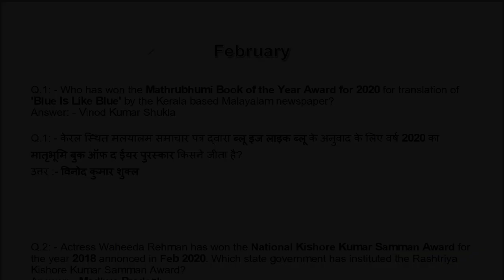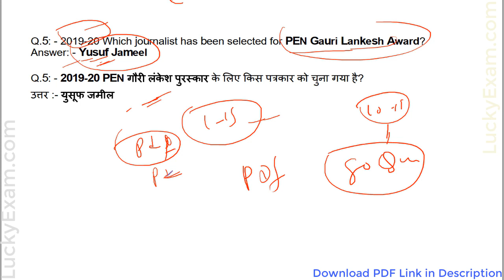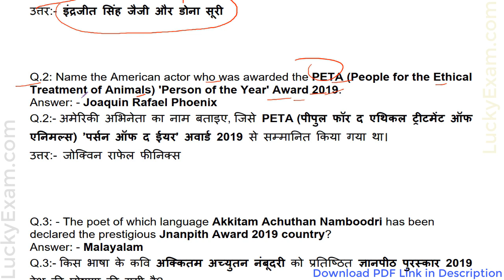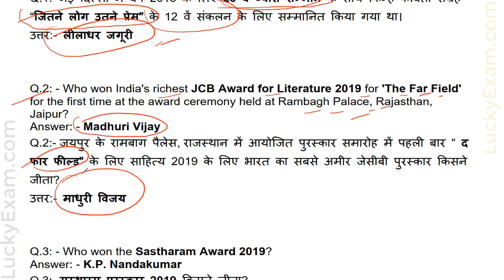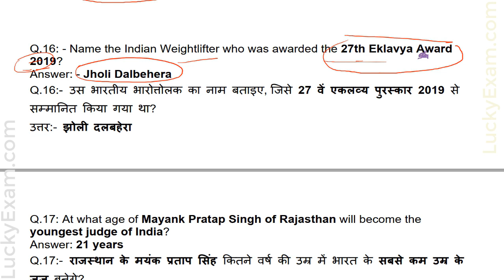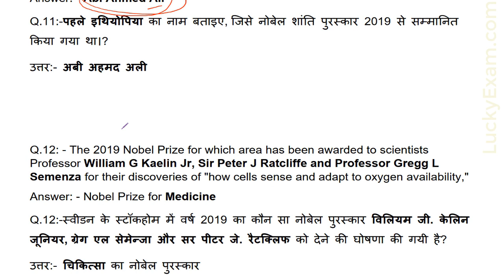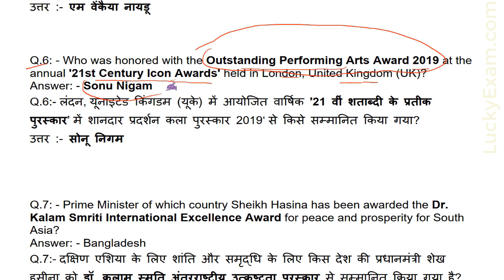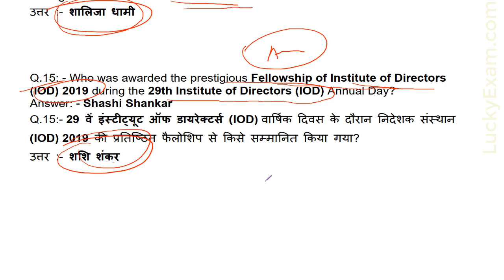All Awards ,Book Authors ,Prizes for SSC CGL CHSL 2019-20 Last 6 Months Current Affairs PDF Download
All Awards ,Book Authors ,Prizes for SSC CGL CHSL 2019-20 :- 90
 Q's

Buy PDF click below 30rs only:-

Luckyexam .com   (search "SSC GK Luckyexam" in google )

Check the playlist for SSC CPO 2019 (09 Dec to 13 Dec 2019) GK Solved Paper:-

Check the playlist for SSC CPO 2018-19 (MARCH 2019)GK Solved Paper:-

Check the playlist for SSC CHSL 2016-17 GK Solved Paper:-

Buy SSC CGL 2018 GK PDF with explanation 30RS ONLY:-

1.  SSC, Railway, State PSC के  GK के लिए play Store visit करें'

Please check our 🌐 website 🌐 for more content on All Exam:-

Thank you/धन्यवाद.

Some January 2020 q's

Q.1: - Who was awarded the Golden Jubilee Fellowship Award for 2018-19 in the field of cryptography and information theory?
Answer: - Dr. Shweta Aggarwal
Q.1:- क्रिप्टोग्राफी और सूचना सिद्धांत क्षेत्र में 2018-19 के लिए स्वर्ण जयंती फैलोशिप अवार्ड से किसे सम्मानित किया गया?
उत्तर:- डॉ श्वेता अग्रवाल

Q.2: - Who won the 100 Global Child Prodigy Award 2020 in the "Singing" category for singing 120 languages?
Answer: - Sucheta Satish
Q.2:- 120 भाषाओं के गायन के लिए “गायन” श्रेणी में 100 ग्लोबल चाइल्ड प्रोडिजी अवार्ड 2020 किसने जीता?
उत्तर:- सुचेता सतीश

Q.3: - Who is the author of the book 'The Cuckoo's Nest'?
Answer: - A. Sethumadhavan
Q.3:- द कुकूज नेस्ट ’नामक पुस्तक के लेखक कौन हैं?
उत्तर:- ए सेतुमधवन

Q.4: - Who is the Director General of DRDO's Aeronautical System, also known as Missile Woman of India?
Answer: - Dr. Tacy Thomas
Q.4:- DRDO के एयरोनॉटिकल सिस्टम की महानिदेशक कौन हैं जिन्हें भारत की मिसाइल वुमन भी कहा जाता है?
उत्तर:- डॉ. टेसी थॉमस

Q.5: Name the social worker who got the first Muppavarpu National Award for Social Service on 09 January 2020.
Answer: - Dr. Gutta Muniratnam
Q.5:- सामाजिक कार्यकर्ता का नाम बताइए, जिन्हें 09 जनवरी, 2020 को सामाजिक सेवा के लिए पहला मुप्पवरपु राष्ट्रीय पुरस्कार मिला।
उत्तर:- डॉ गुट्टा मुनिरत्नम

Q.6: Which famous British award has been awarded to Indian-origin writer Jasbinder Bilan for the novel Asha and the Spirit Bird ?
Answer: - Children's Literature Award
Q.6:- भारतीय मूल की लेखिका जसबिन्दर बिलान को उपन्यास (“आशा एंड द स्प्रिट बर्ड”) के लिए ब्रिटेन के कौन से प्रसिद्ध पुरस्कार से सम्मानित किया गया है?
उत्तर:- बाल साहित्य पुरस्कार

Q.7: